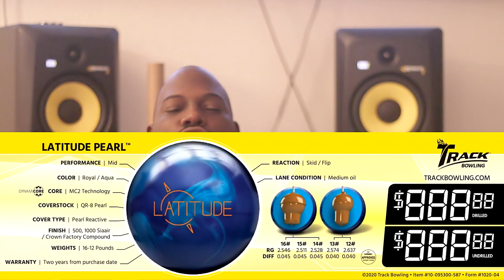Track Latitude Pearl Bowling Ball Review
Jason Eubanks @ hihbowling.com hititharder reviews the Latitude Pearl bowling ball by Track. I am bowling @ AMF Mesa Lanes in Mesa, AZ on a THS.

00:00 Video Preview
00:05 Video Intro
00:23 Talking YouTube Memberships
02:28 Talking About The Ball
04:30 On Lane Footage
06:45 End Screen